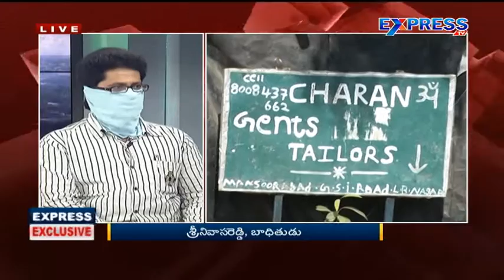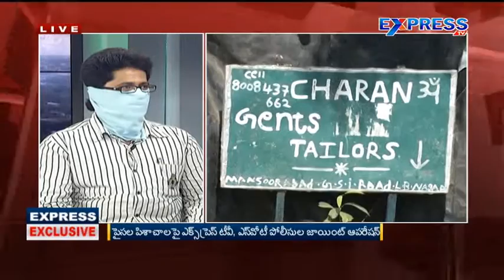'Call money' mafia in Hyderabad - Express TV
'Call money' mafia in Hyderabad